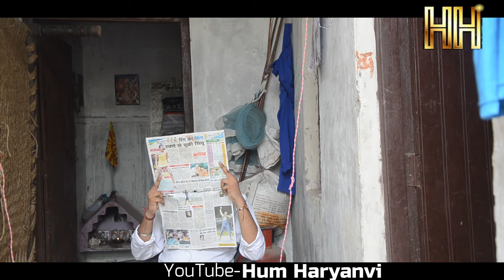Desi Love Story ft. Pooja Khatkar | Hum Haryanvi Comedy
Directed & Edit By :- Aman malik
Co Directer :- Shiwani Singh
Script By :- Ajay Aman Sanjay
Artist :-
Ajay Bhainswalia
Sanjay Balhara
Rohit Panchal Jhabru
Pooja Khatkar
Aman Malik
Shiwani Singh

Special Thanks :- Uttam Malik